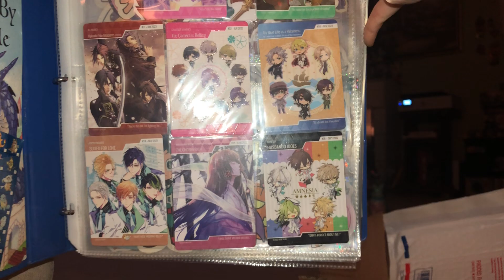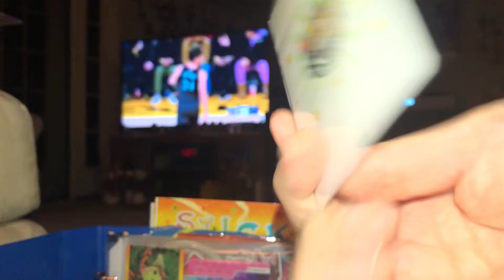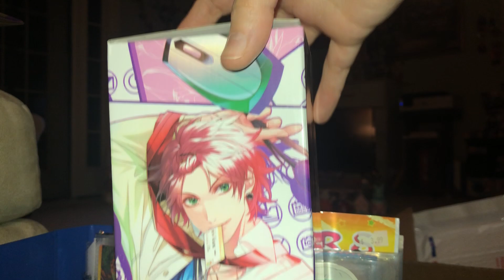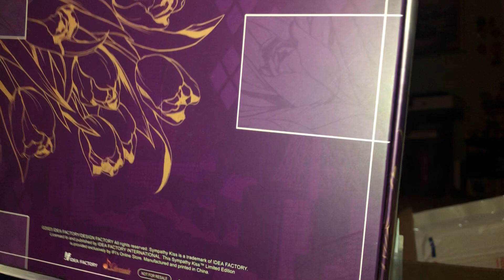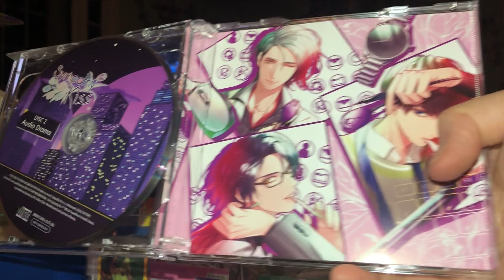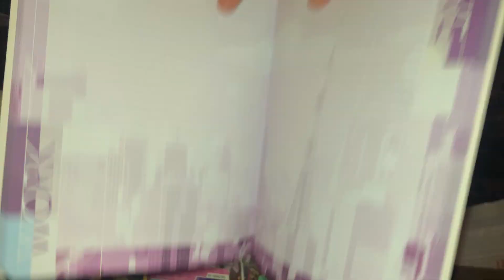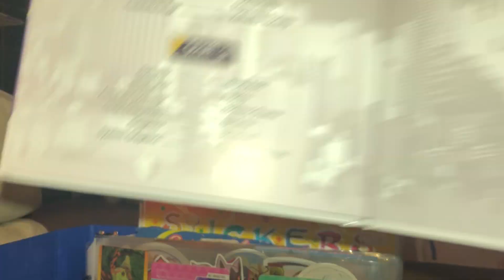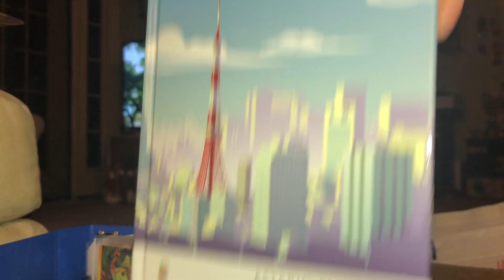Sympathy Kiss Collectors Edition Unboxing February 29th,2024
Well I’m very excited to play the game once Virche Evermore is done!